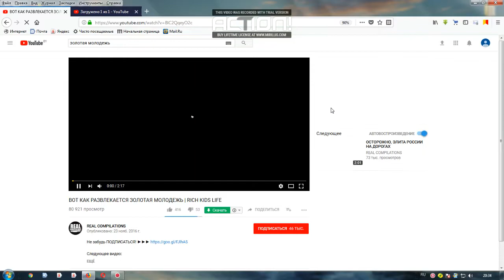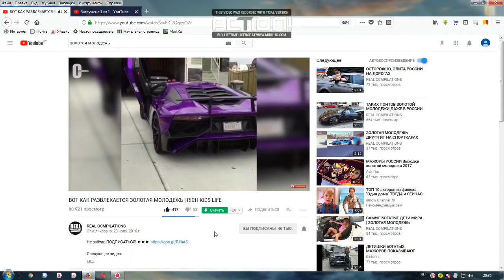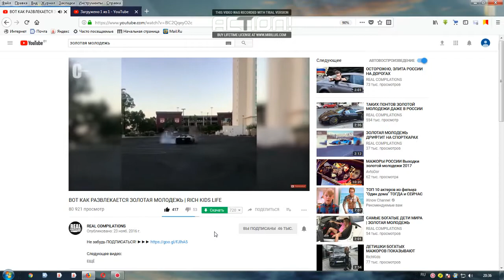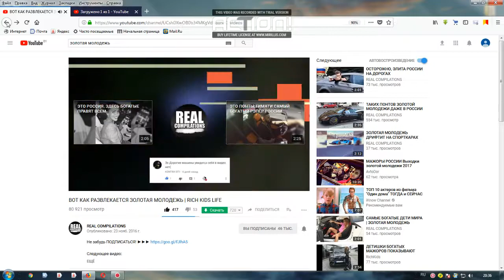КАНАЛ REAL COMPILATIONS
Мы являемся неординарным генератором идей. Наша цель - из сырого материала уложиться в пару минут и создать интересную и динамичную подборку для Вас.
Становись частью нас - и мы, в свою очередь, станем частью тебя!